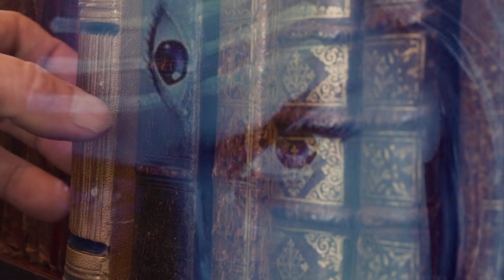भगवान शिव की तीसरी आंख का रहस्य किस गलती से हुई शिव के तीसरे आँख की उत्पति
ये है शिव की तीसरी आंख का रहस्य, जानें- कैसे हुई उत्पन्न Shiv thirdeye shivki teesriaankhkhuli

shiv ko teesri ankh kaise mili,shiv ko teesra netra kisne diya,shiv ke teesre netra ka rahasya kya hai,kisne di thi shiv ko tisri ankh,shiv ki third eye,how shiv got third eye,how many time shiva opened third eye,what happens when shiv third eye opens,who gave shiva third eye,shiv ko kaise prapt hua teesra netra,how powerful is shiv third eye